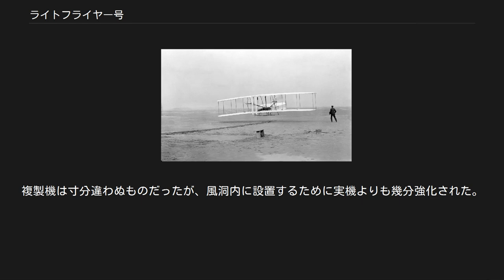ライトフライヤー号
ライトフライヤー号（Wright Flyer）は、アメリカのライト兄弟が開発した飛行機。
またの名をフライヤーＩ、又は1903フライヤーと呼ばれる。
 一般に「世界で初めて飛行に成功した航空機」とされることが多いが、これより以前にも気球やグライダーなどの意図的な有人飛行、1852年のアンリ・ジファールによる飛行船などの動力飛行の前例は存在する。
スミソニアン協会は、展示しているライトフライヤー号を「最初の動力付きで、パイロットが搭乗して継続的に飛行し、機体を操縦することに成功した、空気より重い空飛ぶ機械」と説明している。
また国際航空連盟は、初飛行から100周年となった2003年に「最初の継続的に操縦を行った、空気より重い機体での動力飛行」と述べている。
 主翼は複葉で、ライト兄弟自製のガソリンエンジン1基（既に機械式燃料噴射装置を備えていた）を動力に、直径2.6mの二翅プロペラ2つを推進式に配置し、ローラーチェーンによって駆動した。
プロペラのトルクを打ち消すために、2つのプロペラは相互逆回転で駆動された。
低出力を補うため離陸には加速を補助するカタパルト（カウンターウエイトと櫓を用いる）の設置と滑走用のレールを敷く必要があり、完全な自力での発進は出来ない。
着陸にはそりを用いる。
 ライトフライヤー号は単純に浮揚するだけでなく、製作当時から、操縦系を既に備えていたことでも画期的な飛行機だった。
機体前方に昇降舵、機体後部に方向舵を備え、ワイヤーにより、動翼を制御できた。
エルロンとして主翼をたわませている（たわみ翼）。
パイロットは機体へ腹ばいに搭乗し、主翼のたわみは腰を左右に動かすことで操作する。
操縦応答性を最優先に設計したため、安定性が犠牲になっており、コンピューターシミュレーションでは姿勢が安定しないという欠点があるが、ライト兄弟はグライダーにより操縦訓練を重ねたため技量により安定させることが可能となった。
 ライト兄弟は当時の飛行に関する多数の文献を読んでいたと思われ、自転車よりも操縦が困難であることは認識していた。
1000回以上飛行したオットー・リリエンタールの総飛行時間はおよそ5時間であると認識しており、ウィルバーはわずか5時間の飛行では操縦を習得できないと認識した。
それまではリリエンタールの滑空機のように重心の移動で操縦しようとしていたが、1899年夏にウィルバーは、小さな厚紙の箱で遊んでいる間にロール制御のための実用的な方法として、たわみ翼のアイデアを考案した。
ウィルバーは1899年の8月に複葉の凧でたわみ翼の実験を実施した。
1901年11月末から12月初頭までの期間に38種類の翼型を揚力の発生しない迎え角0°から45°まで43の条件で風洞実験を実施して飛行に適した翼型を開発した。
これらの試験データが主翼とプロペラの設計の基礎になった。
1902年10月に新しい翼型を備えた滑空機での実験結果に手応えを掴んだ兄弟達は動力飛行へ向けて1902年12月に10社に出力8から9馬力で重量が180lb未満のエンジンの製作を打診したが兄弟の出した条件を満たす会社は無かったので1903年2月に自分たちでエンジンを製作した。
 1903年12月17日にノースカロライナ州キティホーク南約6.4kmのキルデビルヒルズ付近にて初飛行に成功した。
計4回の飛行を行い4回目の飛行では59秒間で260mの飛行をしたが、その際着陸に失敗し前方の昇降舵が壊れ、その後停止中の機体が強風で転倒して大きく損傷した。
 スミソニアン協会によって提供された資料を基にアメリカ航空宇宙学会のロサンゼルス支部のボランティア達によってライトフライヤー号の複製機が製作された。
1999年3月に実物大の複製機がNASAのエイムズ研究センターの風洞で歴史的な飛行のデータを収集する目的で実験された。
2週間の間に技術者達は複製機の安定性、飛行特性を調査した。
複製機は寸分違わぬものだったが、風洞内に設置するために実機よりも幾分強化された。